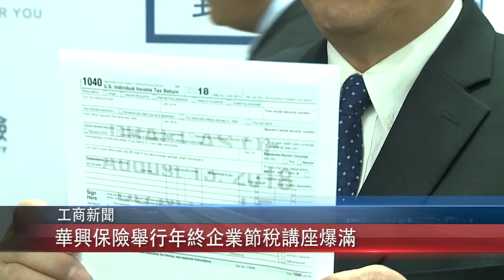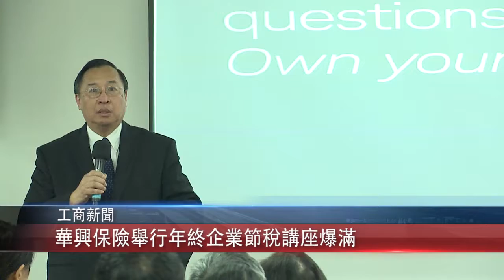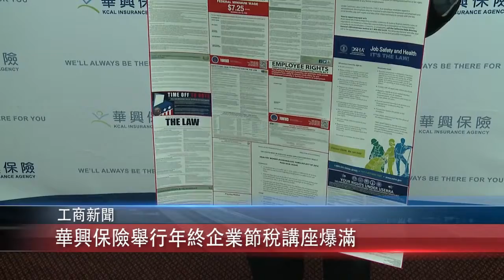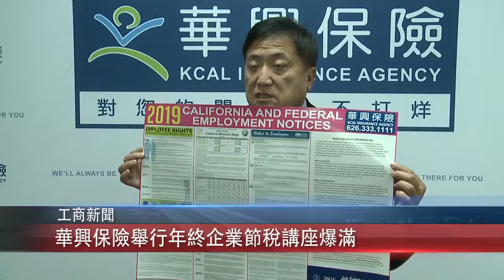【天下衛視】華興保險舉行年終企業節稅講座爆滿 (KCAL Insurance)